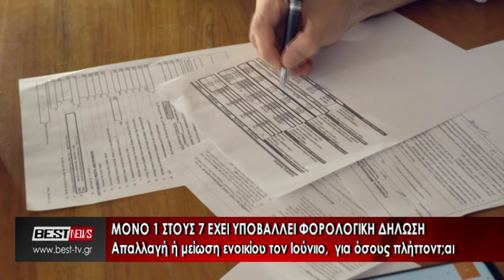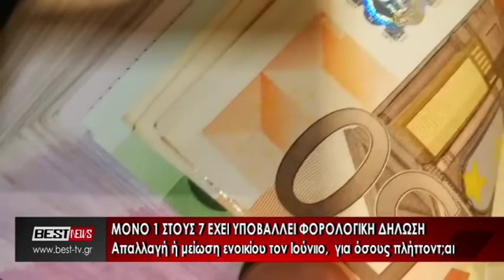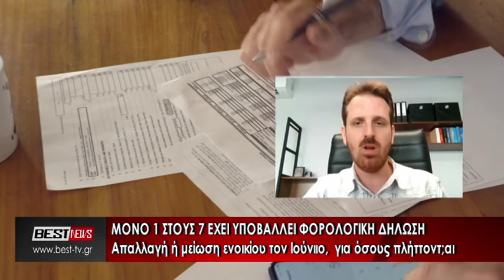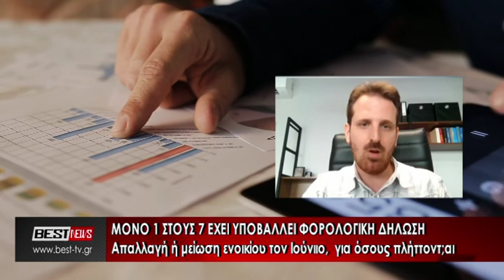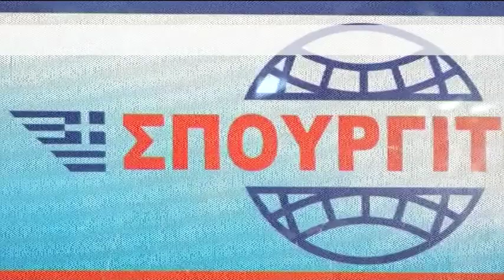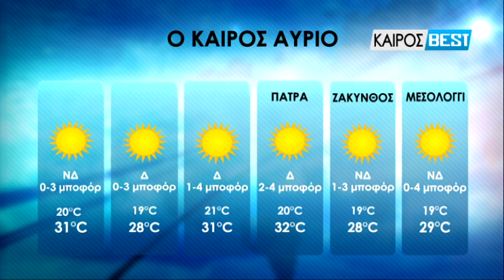18-07-2021 KENTΡΙΚΟ ΔΕΛΤΙΟ ΕΙΔΗΣΕΩΝ